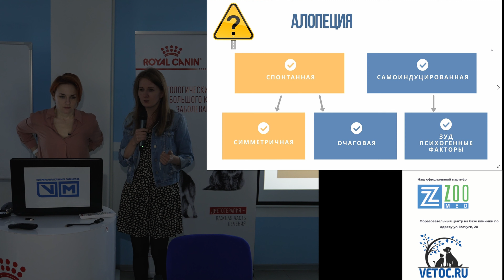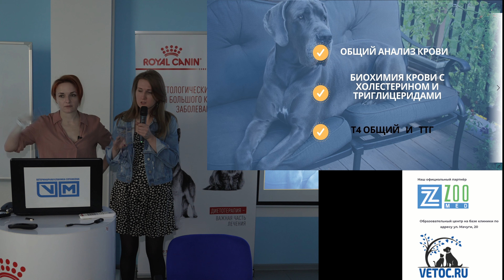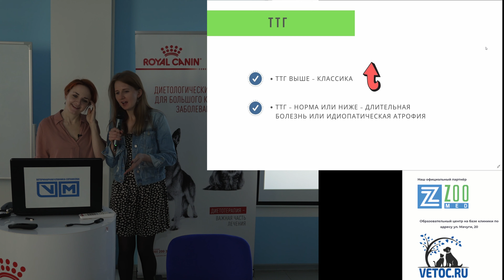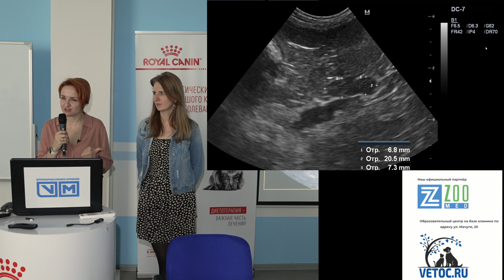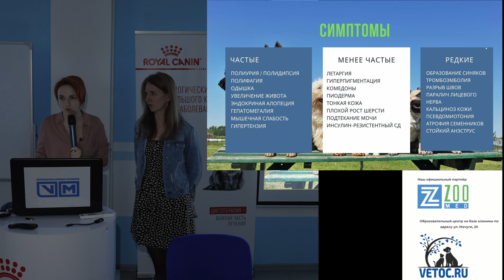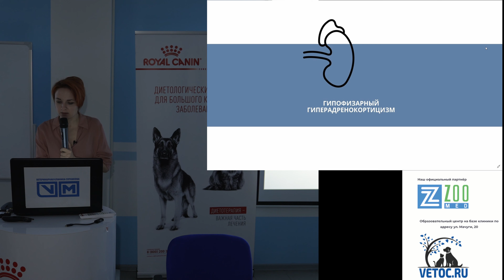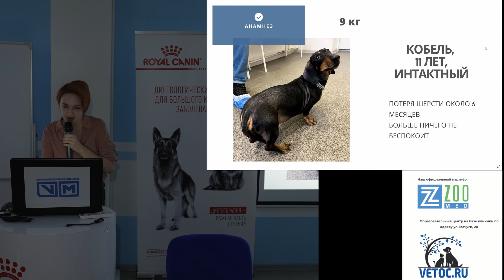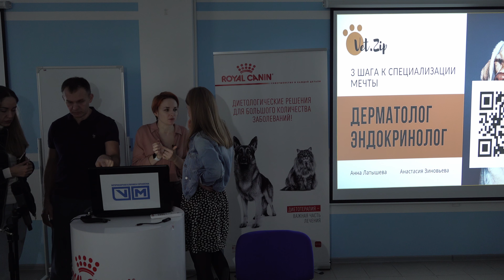Почему теряют шерсть собаки и кошки.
Собака теряет шерсть что с этим делать? Дерматолог и эндокринолог расскажут что же произошло. И как можно лечить.